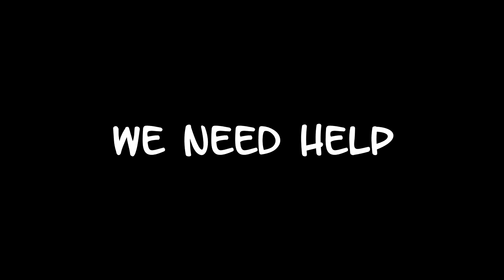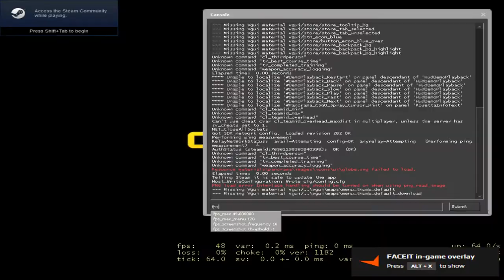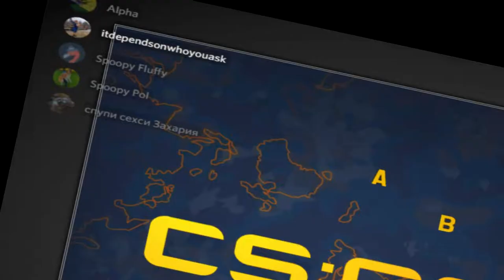Dr. Phil Moments in CSGO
Join me and the bois for some Dr. Phil moments in CSGO.

My Stuffs